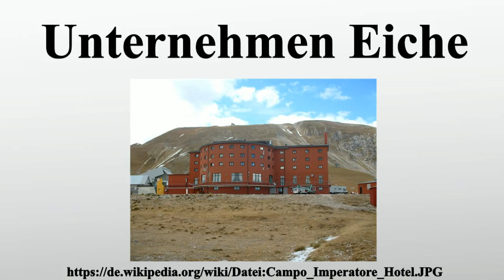Unternehmen Eiche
Vielen Dank für Ihre Unterstützung:

Unternehmen Eiche war der Deckname der Befreiungsaktion für den gestürzten italienischen Diktator Benito Mussolini am 12.September 1943 durch das Fallschirmjäger-Lehrbataillon unter der Beteiligung von Otto Skorzeny am Gran Sasso d’Italia in den Abruzzen.

Bild-Copyright-Informationen
Urheber Info: Ekki01